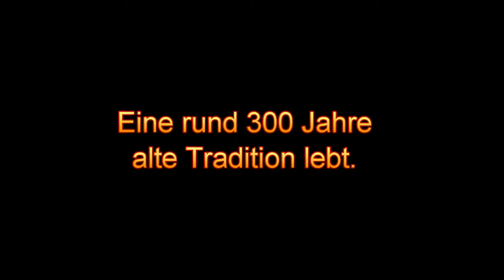Kößlarner Arntfest 2013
Erntedankfest in Kößlarn am 8.September 2013